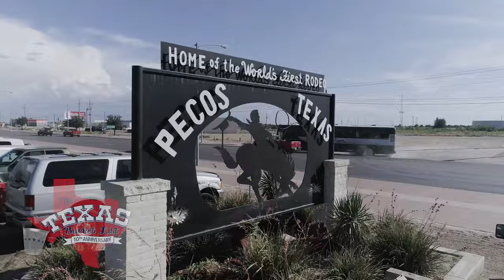The Texas Bucket List - Fort Worth Stock Show and Rodeo in Fort Worth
Join host Shane McAuliffe to explore the history of one of Texas’ oldest rodeos and check out all that the event has to offer these days on this episode of The Texas Bucket List.